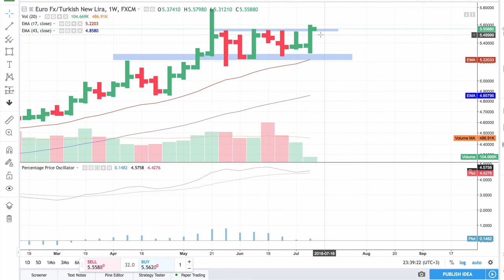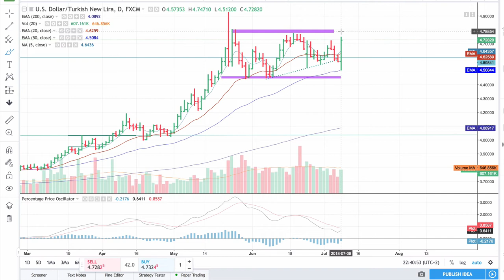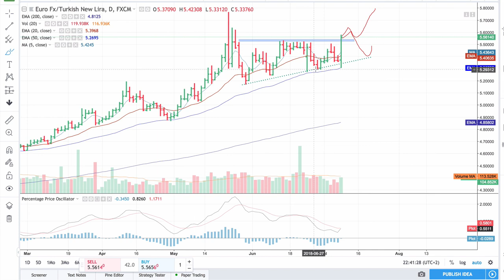Döviz analizi - 2018.07.09 Pazartesi